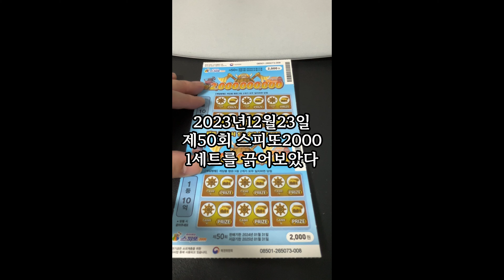2023년 12월23일 스피또 2000#스피또2000